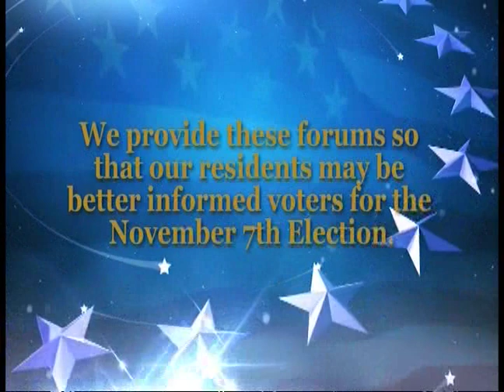Waycross Election Forum: Forest Park City Council - September 27, 2017